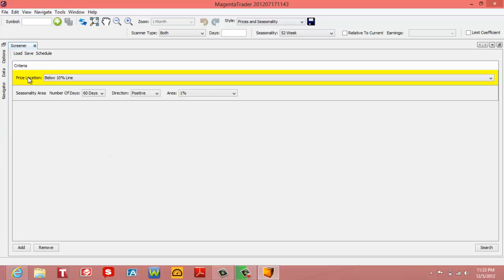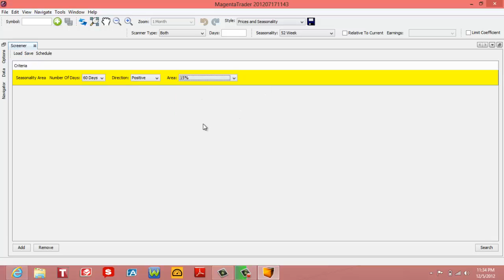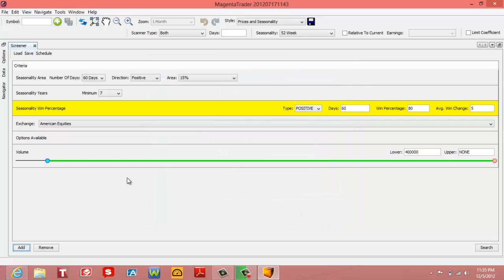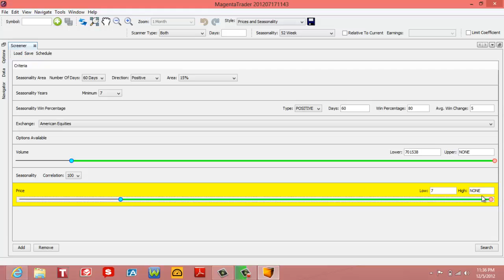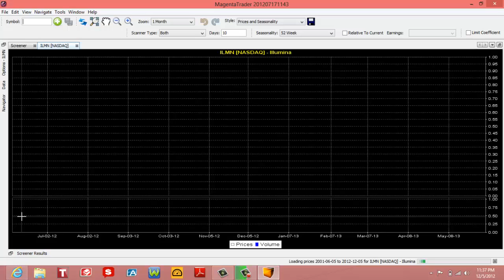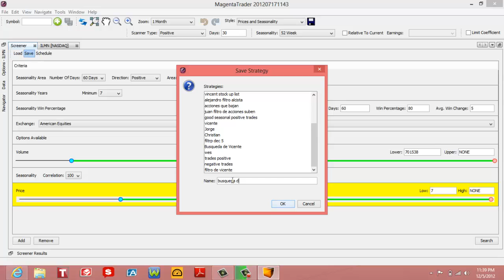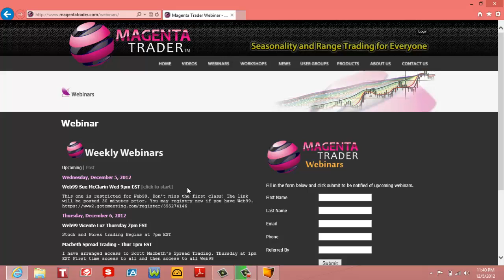Busqueda de Acciones! Magenta Trader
Aprenda como encontrar acciones con buen seasonality usando magenta trader.